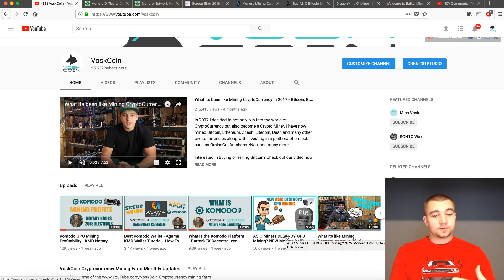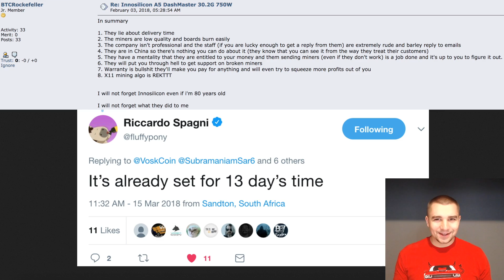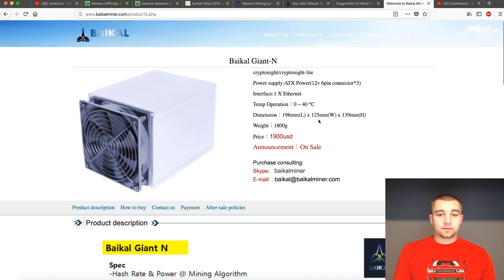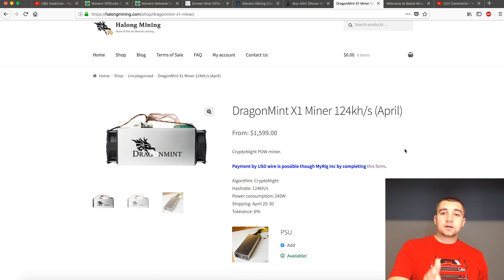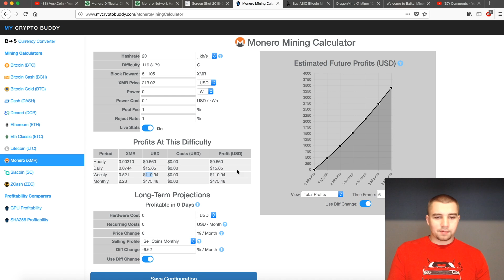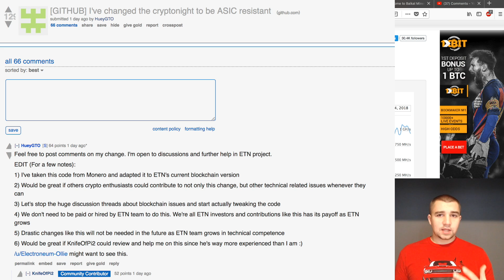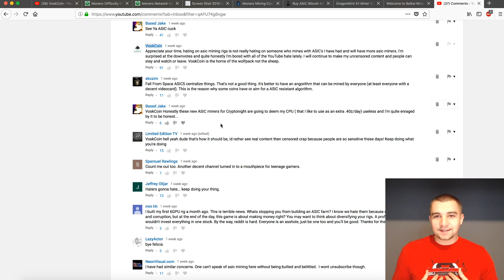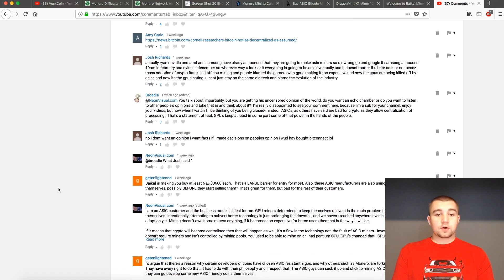GPU Mining Profits INCREASE - Monero XMR Cryptonight Anti-Asic Miner Fork - Bitmain/Baikal/Halong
Is GPU Mining still profitable and will these crypto miners ever give graphics cards back to gamers? The short answer is absolutely not especially RX Vega's 56 64 frontier as they are the best gpu for mining cryptonight (Monero / XMR Electroneum / ETN)

Speaking of all this GPU Mining. . interested in learning how to build your own GPU Mining Rig?! Perhaps this guide could help!

Interested in building your own 7 GPU Mining Rig? Full Parts List
Mobo - Gigabyte GA-Z270P-D3
CPU G4400
PSU
- EVGA 1200w Platinum (Shown)
- PCIE Splitters needed + SATA power risers
- Same as above and this PSU is gold
RAM
Red / Shown
PCIE 6 pin to 2x 6+2 pin splitter (At least 6 needed)
- Shown DeepInTheMines orange splitters
- Yellow splitters (6 pin to 2x 6+2 pin)
- Yellow splitters (8 pin to 2x 6+2 pin)
Frame - Mining Cave Rig Frame Shown
- 8 GPU Rig Frame Alternate
Mintcell Spartan 8 GPU Rig Frame
Mintcell Spartan w/ 8 Risers
PCIE Risers (if needed x8)
UBIT 12 pack - good to have extras
- Mintcell 6 pack
HDD (USB Stick Drive)
- Shown Lexar 32gb
- Shown alternate seller
- 16gb lexar 3.0 usb
- 16gb teal lexar small usb
M.2 PCIE adapter by Explomos (1x)
Explomos M.2 Shown
Alternative Mintcell M2 PCIE adapter
Other Alt. M 2 PCIE adapter
GPU's - Choose 7
1080 TI

BTC - 12PsgKuhcJrEqJbD3oMN7rcEcuyqyqRznL
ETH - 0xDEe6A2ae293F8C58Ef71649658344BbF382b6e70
ZEC - t1WRoxHVh8vhDJxAr6vpP4zzj3xHGF9ZbgQ
ZEN - znb1iNFP6VctF2AhXLXtMsSjP7emvYDmeXR
KMD - RCbKFSQhNWCqSwuFY8cGwzhDk8zMdYkjDj
VTC - VdeggL7drzbYeB2eedDeDYe9xPwtPXW8KG
Doge - DHgX7vJjBsmYcB1GgubGtu3TVJkqQgCG6B
XMR - 484HoyS4h2fenvLKQkuUV7FwnJaGK8LMX43tiJ3UZdVU53d2MxFiQ1jbSfyorsXZVs1SvoPVh4nipjd7b4GVgFGmCgygdpV